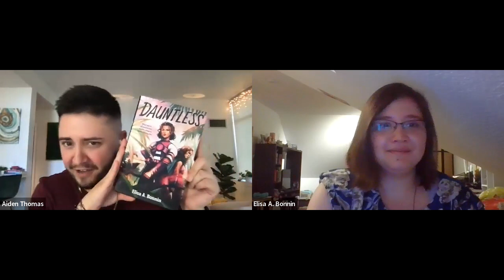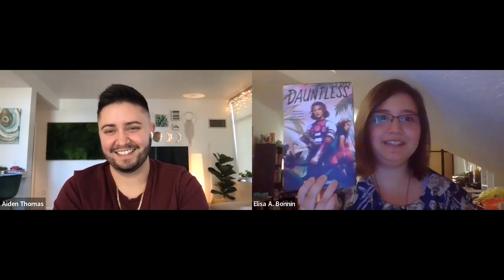University Book Store Presents Elisa A. Bonnin in conversation with Aiden Thomas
About the book: A teen girl must bring together two broken worlds in order to save her nation in this lush, Filipino-inspired young adult fantasy novel from debut author Elisa A. Bonnin.

“Be dauntless, for the hopes of the People rest in you.”
Seri's world is defined by very clear rules: The beasts prowl the forest paths and hunt the People. The valiant explore the unknown world, kill the beasts, and gain strength from the armor they make from them. As an assistant to Eshai Unbroken, a young valor commander with a near-mythical reputation, Seri has seen first-hand the struggle to keep the beasts at bay and ensure the safety of the spreading trees where the People make their homes. That was how it always had been, and how it always would be. Until the day Seri encounters Tsana.

Tsana is, impossibly, a stranger from the unknown world who can communicate with the beasts - a fact that makes Seri begin to doubt everything she's ever been taught. As Seri and Tsana grow closer, their worlds begin to collide, with deadly consequences. Somehow, with the world on the brink of war, Seri will have to find a way to make peace.

"Dauntless captures the best parts of every action-packed fantasy—breathtaking scenes of power and victory that push the limits of human tenacity. This is a triumphant tale of courage and self discovery that will make you believe in your own strength." —Kylie Lee Baker, author of "The Keeper of Night"
Elisa A. Bonnin was born and raised in the Philippines, after which she moved to the United States to study chemistry and later oceanography. After completing her doctorate, she moved to Germany to work as a postdoctoral scientist. A lifelong learner, Elisa is always convinced that she should “maybe take a class in something” and as a result, has amassed an eclectic collection of hobbies. But writing will always be her true love. Publishing a book has been her dream since she was eight years old, and she is thrilled to finally be able to share her stories. She is the author of "Dauntless" and the forthcoming "Stolen City."
Aiden Thomas is a trans, Latinx, New York Times Bestselling Author with an MFA in Creative Writing from Mills College. Originally from Oakland, California, they now make their home in Portland, OR. Aiden is notorious for not being able to guess the endings of books and movies, and organizes their bookshelves by color. Their books include "Cemetery Boys" and "Lost in the Never Wood."